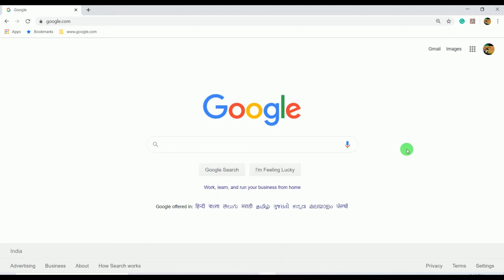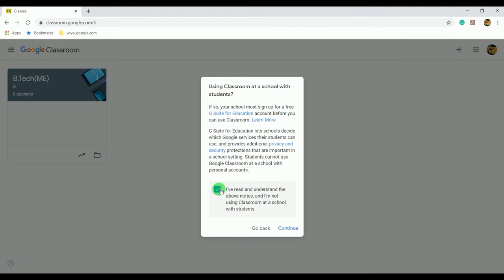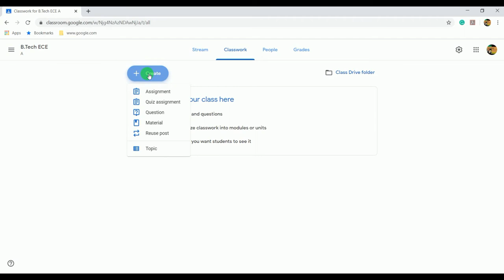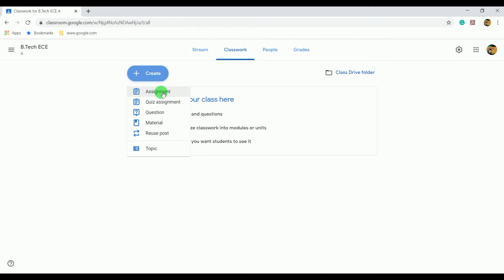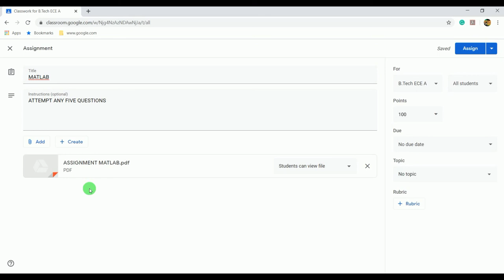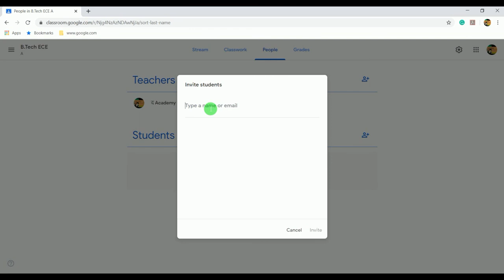GOOGLE CLASSROOM हिंदी में समझे //Learn to Create class//ONLINE Teaching & Learning platform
Google Classroom is a free web service, developed by Google for schools, that aims to simplify creating, distributing, and grading assignments in a paperless way. The primary purpose of Google Classroom is to streamline the process of sharing files between teachers and students.

Google Classroom combines Google Drive for assignment creation and distribution, Google Docs, Sheets and Slides for writing, Gmail for communication, and Google Calendar for scheduling. Students can be invited to join a class through a private code, or automatically imported from a school domain. Each class creates a separate folder in the respective user's Drive, where the student can submit work to be graded by a teacher. Mobile apps, available for iOS and Android devices, let users take photos and attach to assignments, share files from other apps, and access information offline. Teachers can monitor the progress for each student, and after being graded, teachers can return work along with comments.